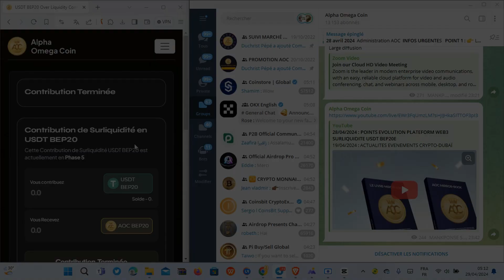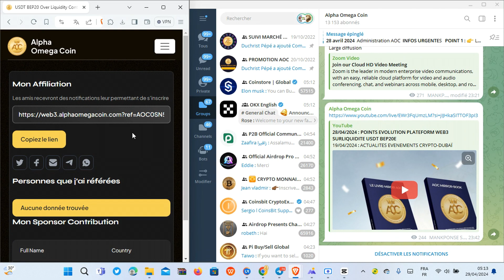TUTO 6: PLATEFORME WEB3 AOC: COPIER ET SAUVEGARDER VOTRE LIEN D'AFFILIATION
30 Avril 2024

DÉPARTEMENT TUTOS AOC

Descriptif:
La présente vidéo vous montre étape par étape comment copier et sauvegarder votre lien d'affiliation à partir de la PLATEFORME WEB3 portant surliquidité USDT BEP20 en soutien durable à l'Ecosystème et au Projet AOC.